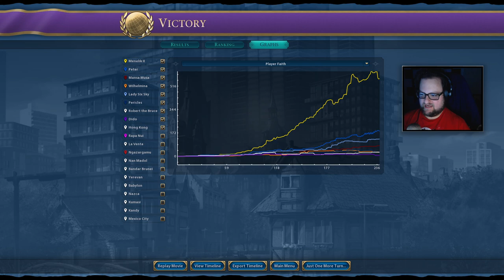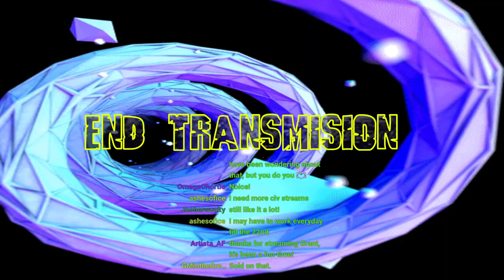Menelik II and the MOOVEMENT Part 2 | Sid Meier's Civilization VI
We go a little long to ensure our victory, but can we beat the other Civs to the finish line!?